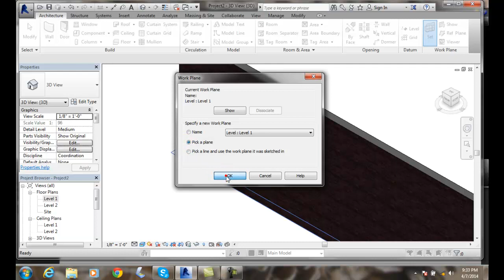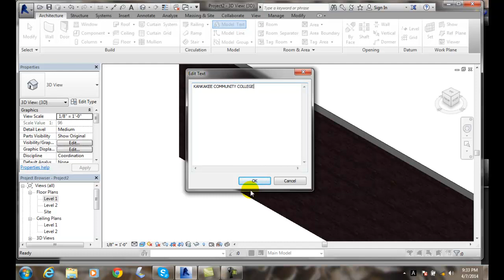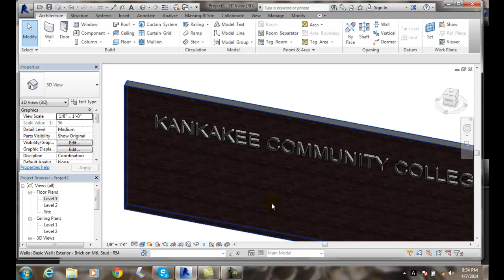Revit 12-26 Creating a Model Text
Creating Project Details and Schedules
Callouts, Drafting Details, Model Details, 3D Text, Revision Clouds, Revision Tags, Project Schedules